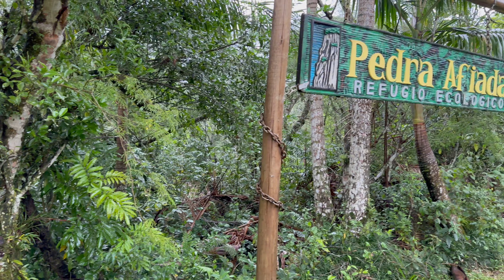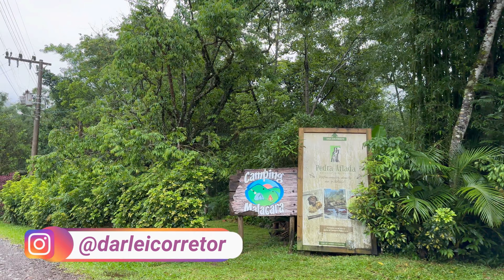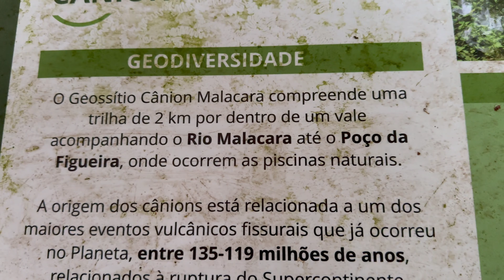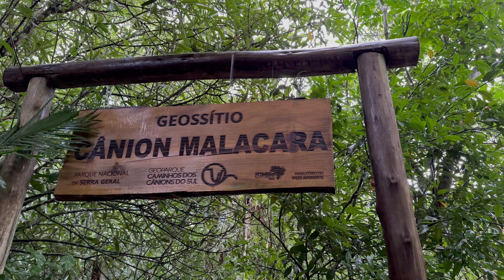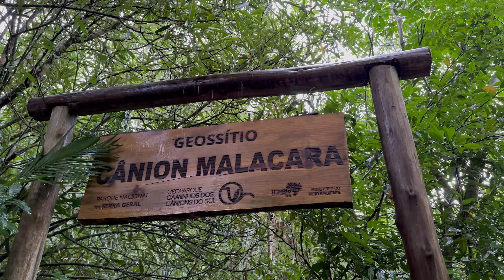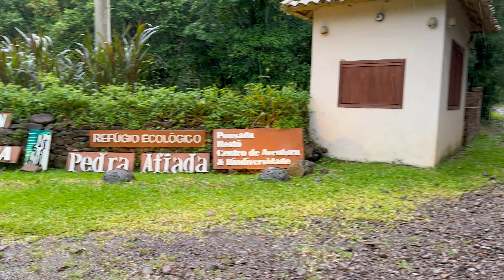[127290] MINI CHACRINHA 1200M² NOS CANYONS COM RIO DE ÁGUAS CRISTALINAS EM SANTA CATARINA | 380 MIL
VENDE-SE chácara em Praia Grande, cidade ao sul de Santa Catarina, região sul do Brasil.

R$ 380.000,00
Código do anúncio: 127290

- Terreno rural com aproximadamente 1200m²
- Casa de alvenaria com vista para o rio
- Não alaga

CONTATO
 - Tratar com Darlei Souza | CRECI/SC: 41.176-S

CARACTERÍSTICAS TURÍSTICAS
 - Cidade pequena.
 - Turismo rural.
 - Turismo de aventura.
 - Balonismo.
 - Visitas aos cânions.
 - Trilhas e caminhadas ecológicas.

ATRAÇÕES
 - Natureza exuberante
 - Presença de turistas durante todas as estações, alegria e diversão.

IMÓVEL APRESENTADO
 - Casa rural de tijolo maciço.
 - Três (3) quartos, sendo uma suíte).
 - Dois (2) banheiros.
 - Sala grande com cozinha conjugada.
 - Varanda e garagem.
  - Contrato de compra e venda.

AMBIENTE
 - Rodeado por natureza.
 - Árvores nativas, algumas frutíferas.
 - Plantas e flores.

INFRAESTRUTURA
 - Água de vertente do morro.
 - Luz elétrica.
 - Internet por fibra ótica.

LOCALIZAÇÃO DO IMÓVEL
 - Aproximadamente 5-6 km do centro da cidade e 1500 metros do asfalto.

POSSIBILIDADES DE USO
 - Moradia.
 - Lazer.
 - Restaurante.
 - Pousada ou ponto de apoio para turistas.

ACESSIBILIDADE
 - Fácil acesso.
 - Cercado por boas moradias e pousadas.
 - A 225 km da rodovia BR-101.

RECURSOS NATURAIS
 - Rio próximo com águas cristalinas, possibilitando banho em piscinas naturais e contemplação de espécies subaquáticas.

QUALIDADE DA ÁGUA
 - Águas puras provenientes dos cânions e cachoeiras, podendo ser consumidas.

CONVITE
 - Convite para viver a aventura em Praia Grande, explorando suas belezas naturais e aproveitando as oportunidades oferecidas pelo imóvel apresentado.

Praia Grande, situada ao sul de Santa Catarina, é uma pequena cidade turística com atrações durante todas as estações. O destaque vai para o turismo rural, aventuras como balonismo, visitas aos cânions e trilhas ecológicas. Um imóvel rural apresentado, localizado a poucos quilômetros do centro, oferece uma casa de tijolo maciço com três quartos, cercada por vegetação exuberante. Com água do morro, luz elétrica e internet por fibra ótica, o local é ideal para moradia, lazer ou até mesmo um restaurante. Próximo a um rio de águas cristalinas, os visitantes podem desfrutar de piscinas naturais e contemplar a vida subaquática. A cidade, a 22 km da BR-101, convida a todos a vivenciarem essa aventura e explorarem as belezas naturais de Praia Grande.